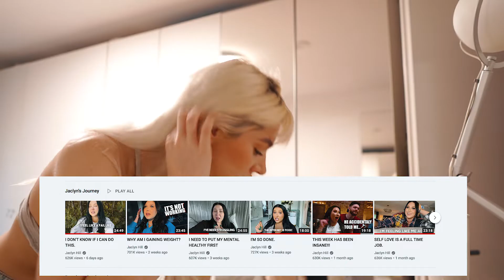vlog: I'm feeling overwhelmed. – daily cake 2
The Libby App is where I listen to audiobooks from my public library. . . . It's awesome. Support your local public library!

The book I am currently listening to is "The Power of a Positive No"  by William Ury.  Negotiation is an essential life skill and so there is no person who would not benefit from reading this book.

This is daily vlog number two . . .  what do we think. Should we keep going? Should I do more? I kind of like how this is going . . . It's something small for you and something huge for me. As always, I look forward to hearing from you down below. I love conversation, and hearing from you helps me feel like i'm not shouting into the ether! But seriously, I love hearing from you. Have a good day, cutie!

Ignore below.
kayla cupcake vlogs cupcake vlogs
kayla cupcake vlogger kayla cupcake vlog vloggers with Pomeranians cute Pomeranians kayla cupcake videos kayla cupcake youtube similar to fancyvlogsbygab similar to remlife similar to Emma Chamberlain similar to Tara Michelle similar to Alisha Marie similar to Bretman Rock similar to Hannah Meloche similar to victoria paris similar to Lauren Giraldo similar to Casey Neistat vloggers with Pomeranians. stylish vlogger aesthetic vlog are pomeranians athletic? Poms of Youtube